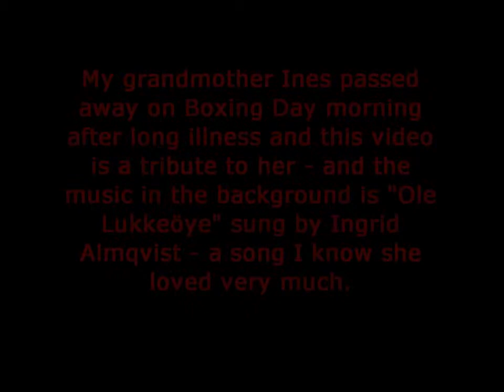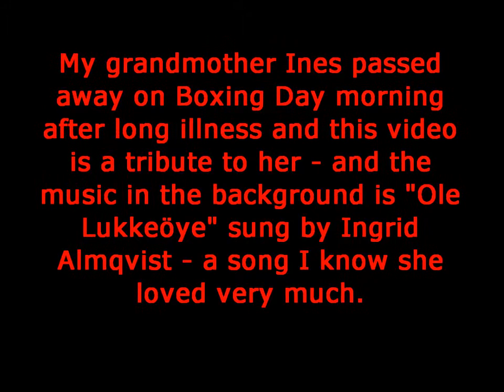In memory of my grandmother who passed away on Boxing Day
My grandmother Ines Jakobsson passed away on Boxing Day morning, aged 81, after long illness and this video is a sort of tribute to her. She was very important to me when I grew up and I spent most of my holidays as a kid together with my grandfather Henry (1926-96) and my grandmother Ines (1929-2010). Ines was just like me, very interested in music and we could always talk about that subject and some years ago she gave me her old 78 rpm records - many of whom I've already presented here. I know that one of her absolute favourite records was the one being played in this video; "Ole Lukkeöye", sung by Norwegian-Swedish singer Ingrid Almqvist (1915-93), a recording made for Cupol April 23, 1951. I thought that it would be a suitable recording to present here as a memory of a great woman who meant so much to me ... and who know is gone. Rest in peace.